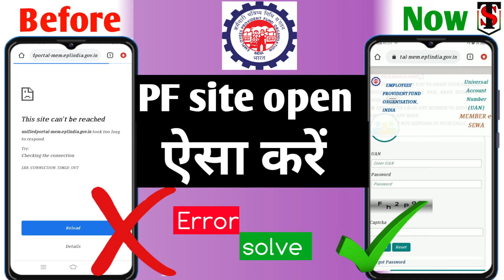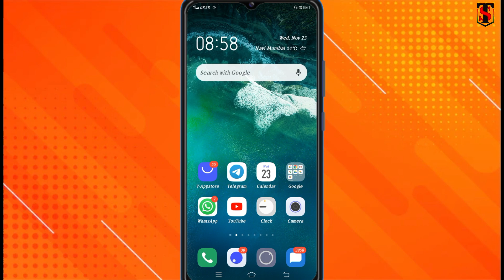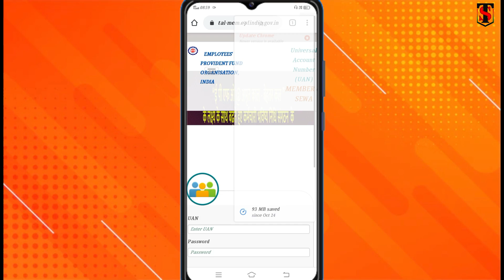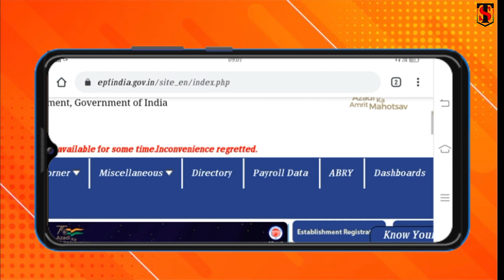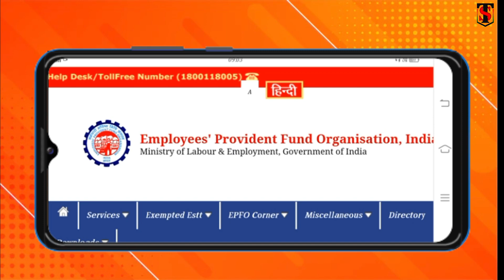PF website not working today // PF website login problem // why pf website not opening today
pf login problem ho raha ha 5 din se iss topic par explain kiya gaya is vodeo ma kaise website ko login kor sakta ho..pf website not working today, pf website not opening today,  why epfo website not working

Related tag-
Epfo login problem
epfo update online
epfo latest news
epfo website open nahi ho raha ha